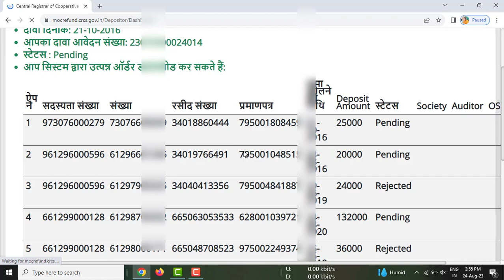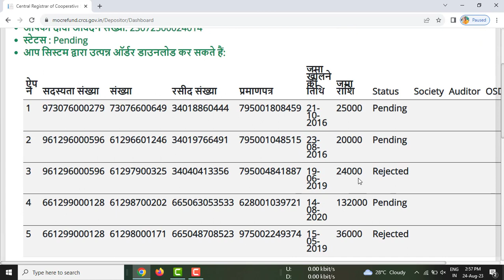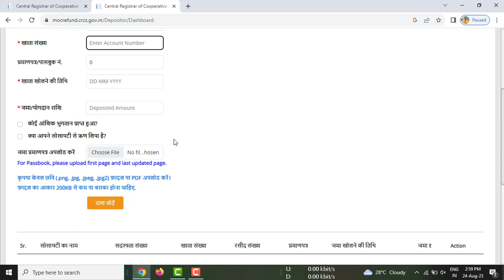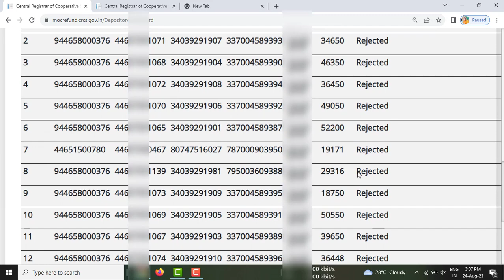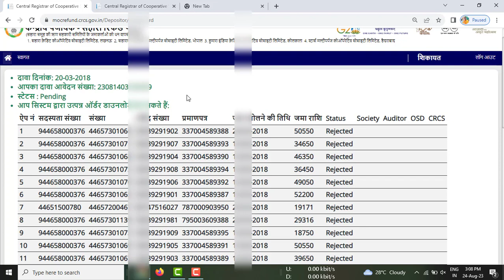Sahara Refund Check Status || Rejected and Pending Sahara Refund Portal Check Status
sahara refund portal par jinhone sahara refund online form apply kiya tha sabhi ka status chek hone laga hai. sahra india refund portal me bahut se sare logo ka form rejected ya pending hai.

Sahara india refund check status online
How do I check my Sahara refund status?
What is the Sahara refund money 2023?
How do I log into my Sahara refund online?
मैं अपना सहारा रिफंड स्टेटस कैसे चेक करूं?
sahara refund portal
sahara refund status kaise check kare
sahara india refund online apply kaise kare
sahara refund application status check

sahara refund portal update
sahara status